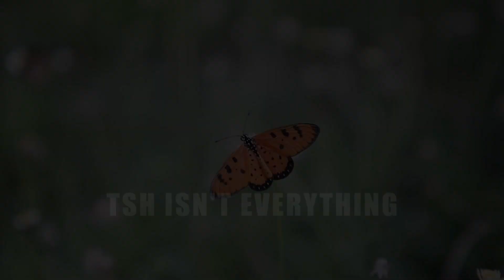TSH Isn’t Everything | Dr Alka Vijayan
What is Thyroid Stimulating Hormone (TSH)?

What is the function of thyroid stimulating hormone?

Do you keep checking for an increase in thyroid stimulating hormone?

Is normalising TSH values enough to resolve thyroid problems?

What triggered hyperthyroidism or hypothyroidism in you?
That’s what we seek to know through Ayurveda.

Is there hope at the end of the thyroid struggle?
Find out.